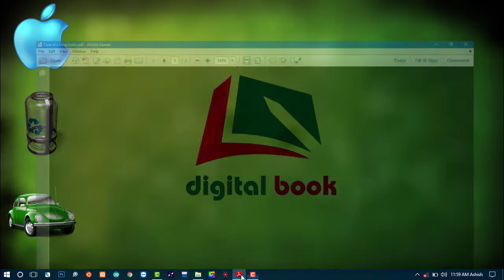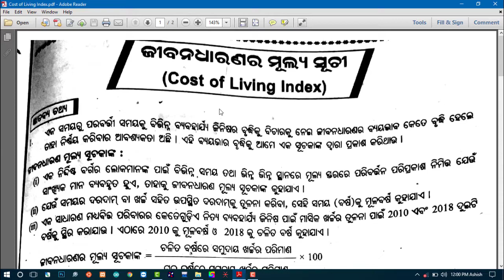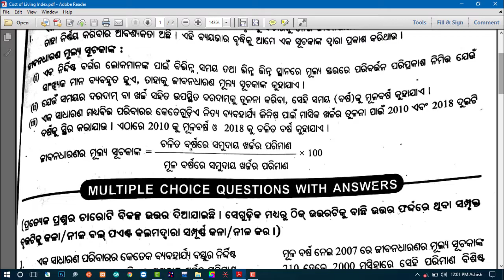Pathani Samanta Mathematics Scholarship 2019 | Cost of Living Index by digital book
About -

1.Mic for Voice Recording

2.Laptop in Low Budget below 35000 (Best)

3.Tripod for Camera